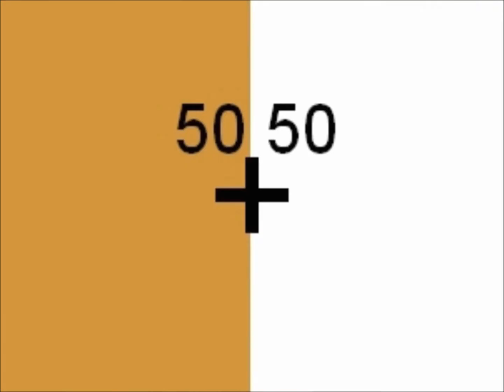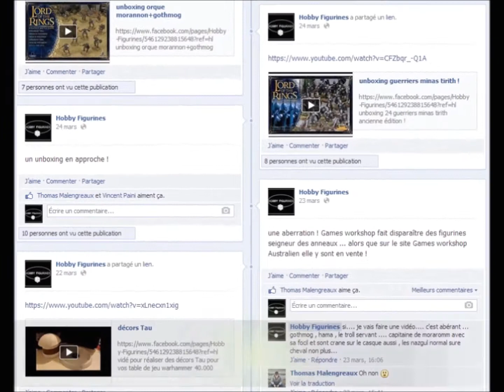TUTO DECOR MODELISME: Végétation Jungle Ep 1 pour jeux de figurines